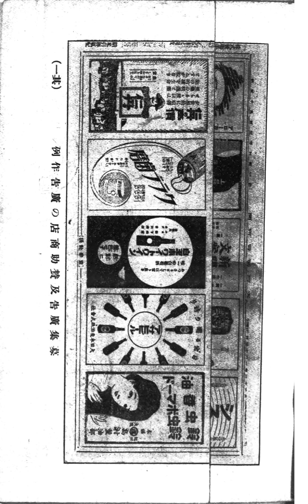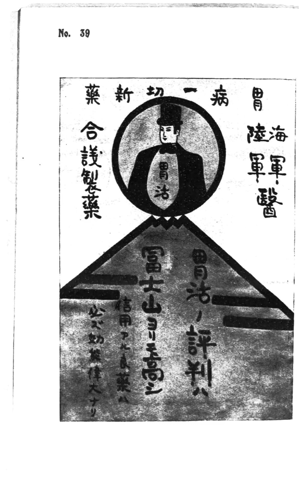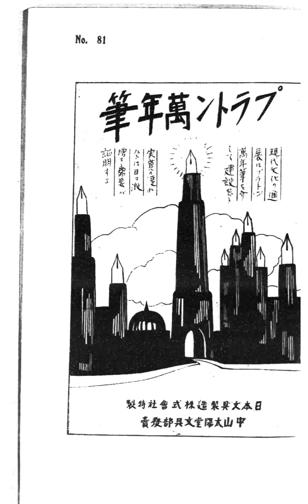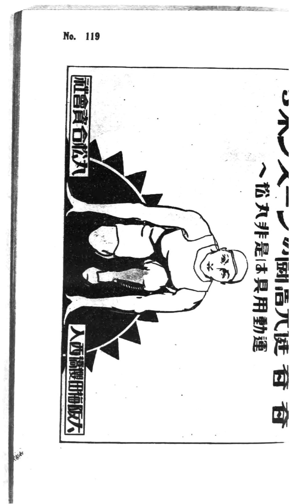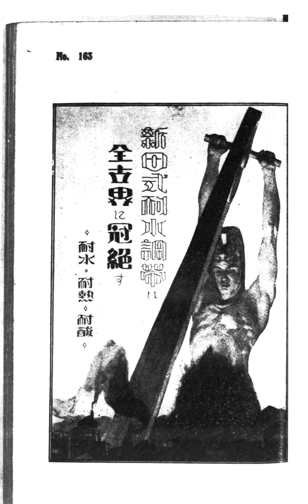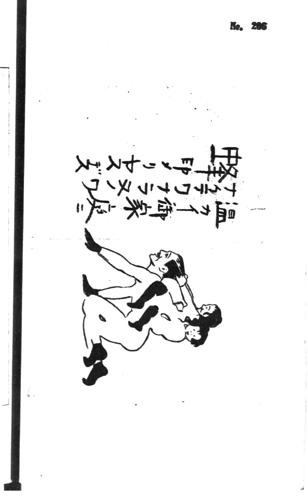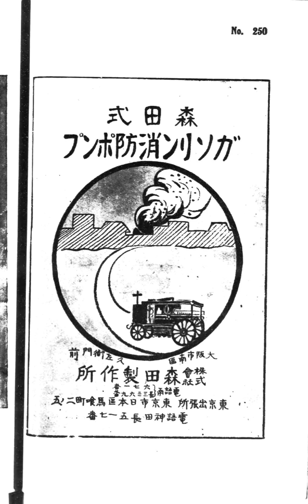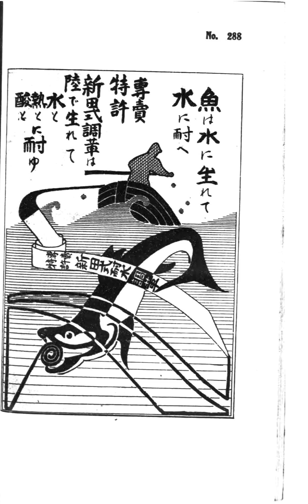大正11年_新聞広告五百案 1/2